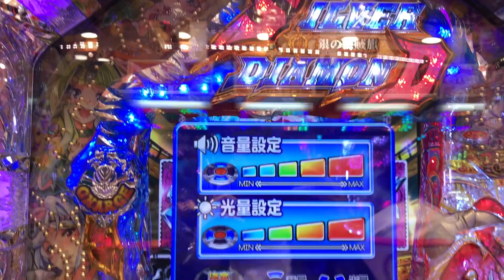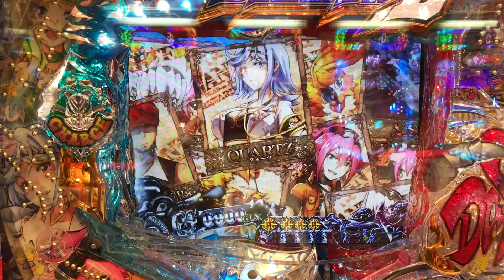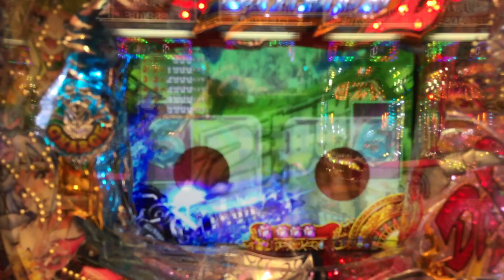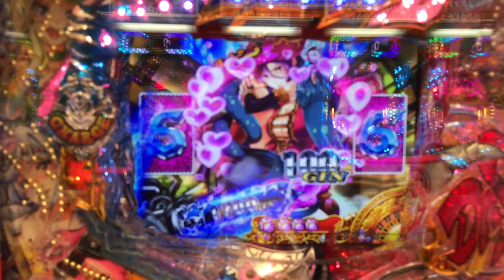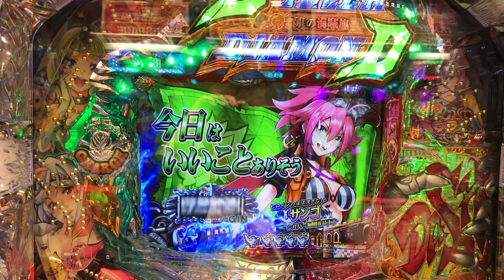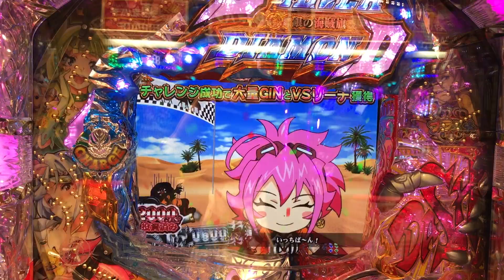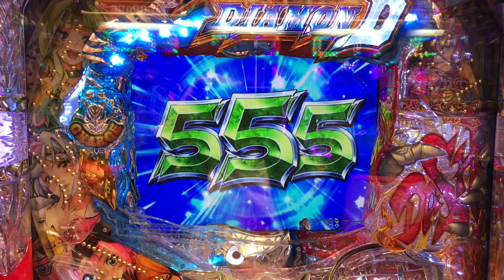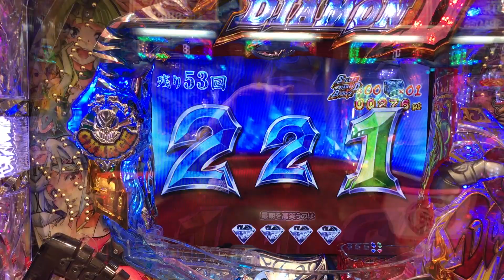CRシルバーダイヤモンド 89バージョン 虹演出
メーカー  三洋
タイプ デジパチ
仕様 小当り、潜伏確変、出玉振分、ST、入賞口ラウンド数変化、右打ち
大当り確率 約1/89.8 → 約1/89.7
確変率 100%
確変システム 90回転まで
時短システム ST中のみ電サポ(40or90回)
平均連チャン数 2.7回
賞球数 4&1&9&11&3
大当り出玉 約264 ～ 1408個
ラウンド 3or6or8or16(実3or5or16)
カウント 6or8
備考 ST継続期待値:約64%